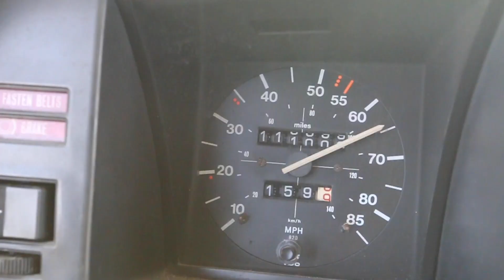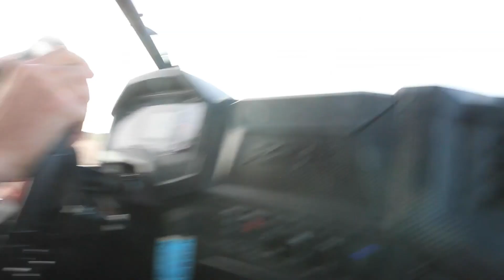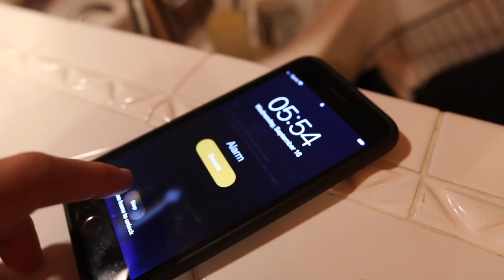First Time Adventure | Cross Country Roadtrip Episode 5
We take on first time adventure experiences - renting ATVs and go on a hot air balloon in Albuquerque, New Mexico! Thanks to my friends at StorQuest!